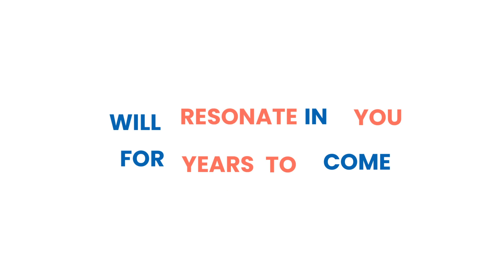April is National Child Abuse Prevention Month